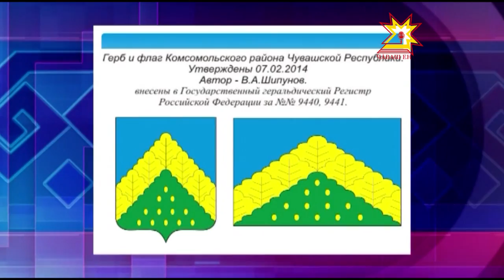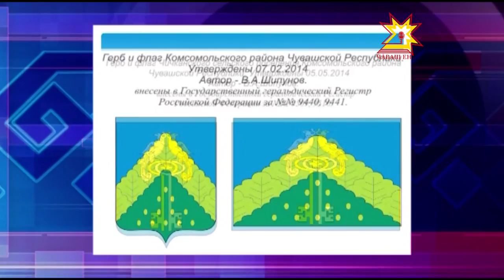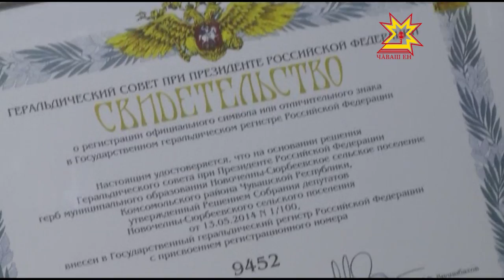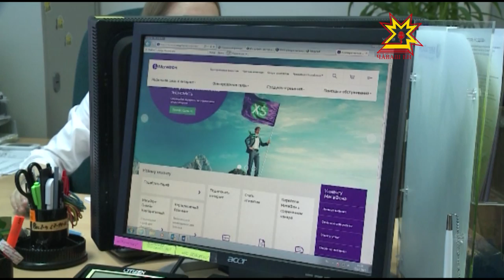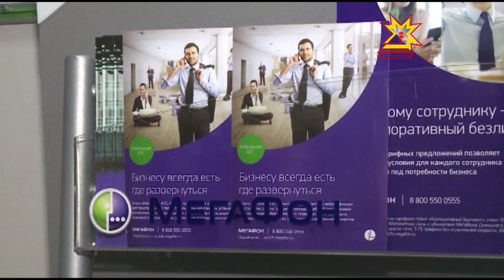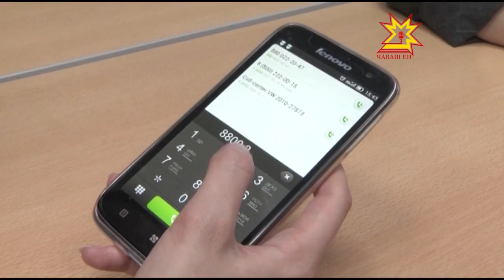Республика 29 04 2015 на русском языке Вечерний выпуск